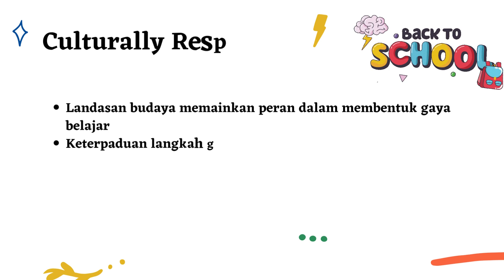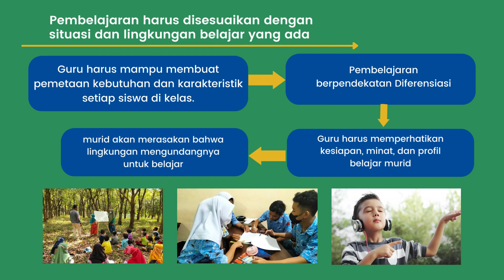T4 (Ruang Kolaborasi) - Teori Kerangka Strategi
Halo, teman-teman.
Video kali ini memaparkan materi pada LMS PPG Prajabatan Gelombang I bagian Ruang Kolaborasi.
Mata Kuliah: Pemahaman tentang Peserta Didik dan Pembelajarannya
Topik 4: Kerangka Strategi

Semangat belajar!